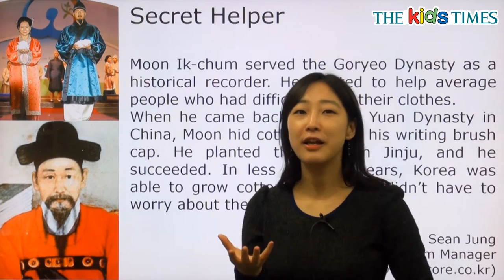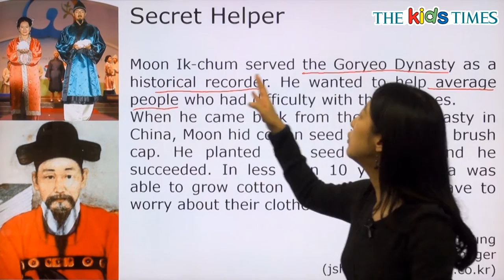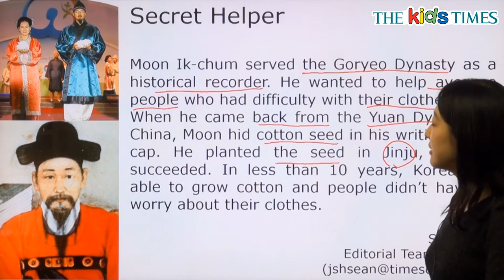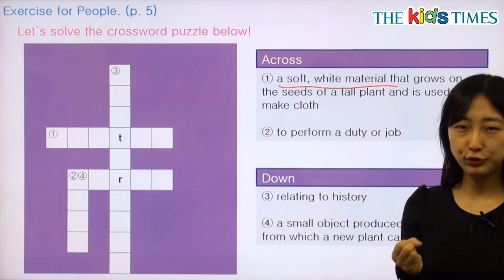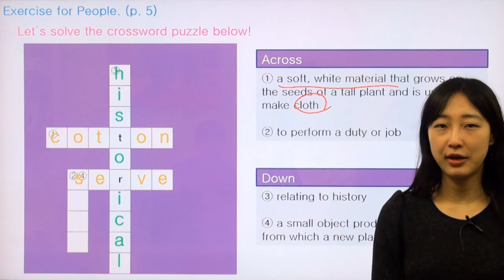Secret Helper - 전나리 선생님과 함께 하는 People 동영상 강의 ( The Kids Times - No.349 )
문익점